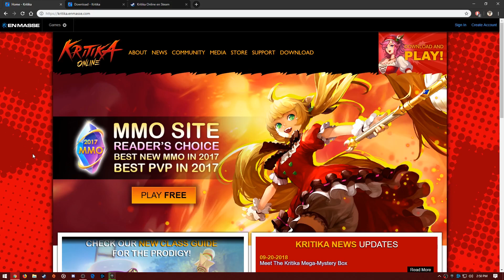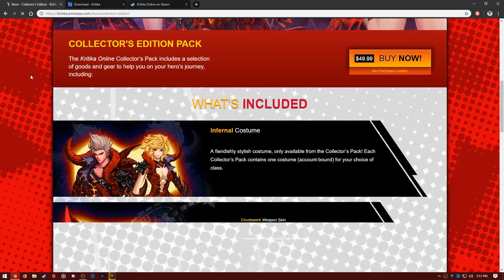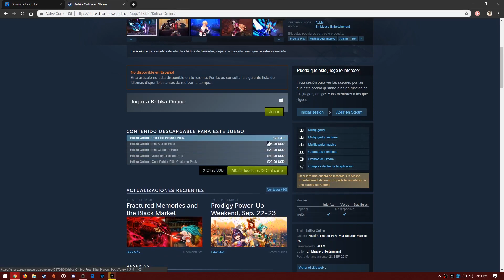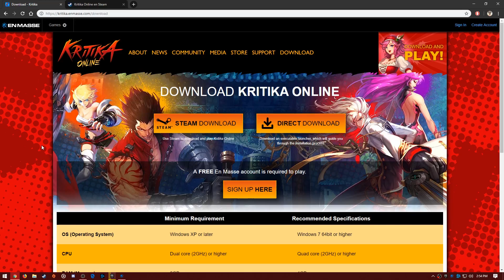Como Descargar Kritika Online | OFICIAL | Launcher y Steam | Anime MmoRpg | 2018 | DakuTv